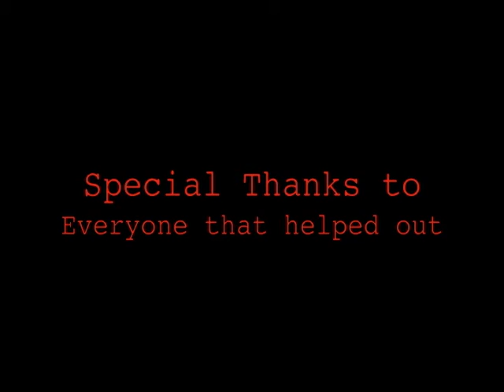Zombified part 1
Two friends are walking after work... then things take a turn for the worse as ZOMBIES ARE EATING PEOPLE!!!